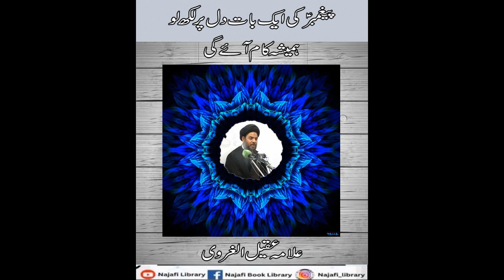Paighamber as ki aik baat